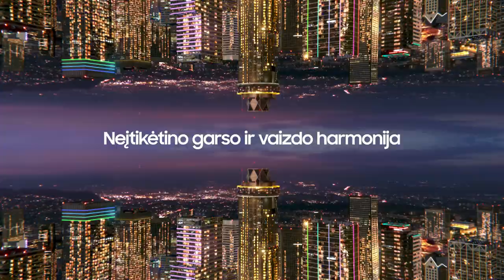P. Šakinis: „Mūsų uždavinys – būti dešimtuke“